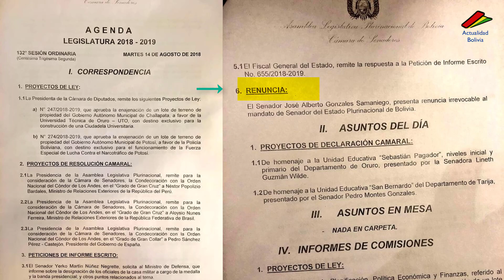El presidente de la cámara de senadores "Gringo" Gonzales renuncia como senador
José Alberto 'Gringo' Gonzales presentó al Senado la renuncia irrevocable a su investidura este martes por la tarde. Las decisión del legislador causó sorpresa y se desconocen las causas o los motivos para que haya tomado tal determinación